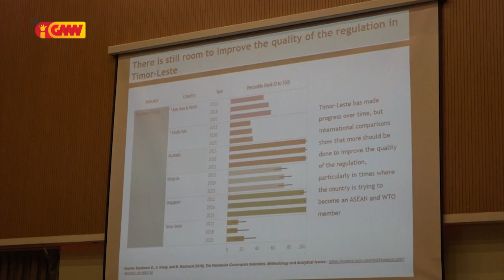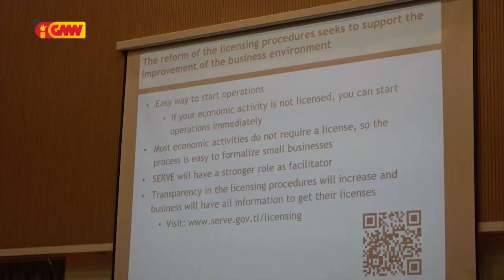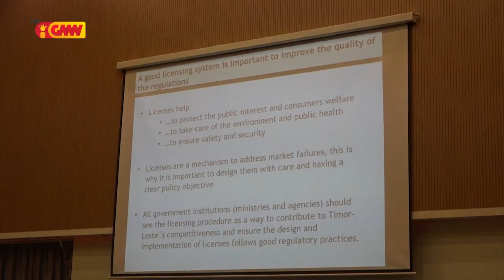Operador ekonomia ne’ebé halo negósiu la kumpri dekretu lei foun sei hetan sansaun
Operador ekonomia ne’ebé halo negósiu la kumpri dekretu lei foun 83 bara tinan 2022 sei hetan sansaun